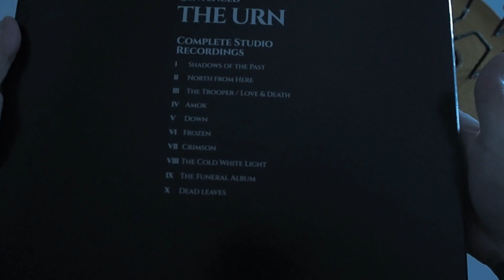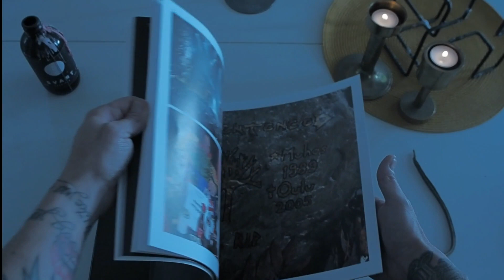Sentenced - The Urn - Complete Studio Recordings unboxing